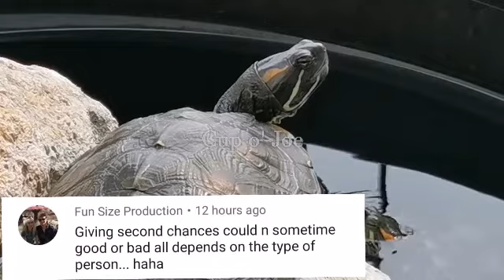Second Chance (2 of 2) | COTD | COJ Quotelections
This is the second part of the dragonfly who has a second chance to escape from its predator.
🎓 COJ Quotelection Jill A Davis, Anurag Prakash Ray, Nicholas Sparks.